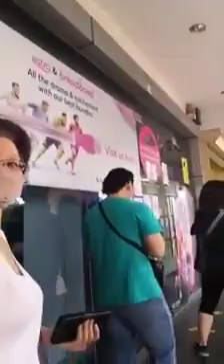Berbaloikah pengguna Astro membayar setiap bulan berbanding dengan perkhidmatan?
Jangan lupa untuk Sub scr ibe dan Tekan "Like" di Youtube kami ya.